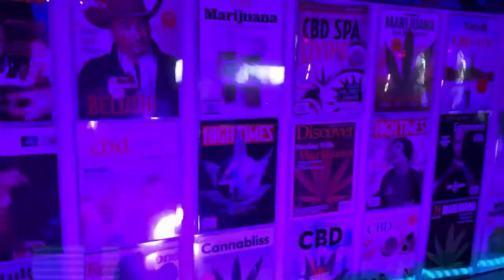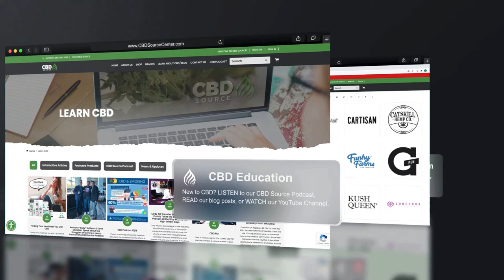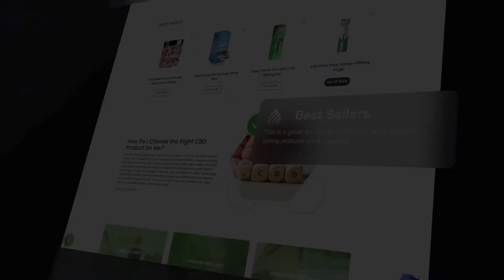Anthony Sullivan - CBD FARMER - Father - and Pitchman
Col Cheney went to Hoboken to interview Anthony Sullivan, whom you might remember from the Oxi Clean Infomercials... As it turns out, he has a very personal mission, to farm Hemp, and extract the purest form of CBD for his daughter Devon.

This was an emotional interview for me, as I found that his daughter and my girlfriend at the time, were both on the same medication, and that CBD had made her life so much better.

He, his friend and business partner on the project Dave Christian, and I talked for over an hour and we were his first audio interview after coming home from the mountains of Vermont, growing the first season of Montkush hemp, and creating a "fresh squeezed" CBD that was so new, they didn't even have samples yet.

The whole year of work was documented for a reality TV show on VICE called Kings of Kush.

After watching this video, you should  give KINGS of KUSH a watch, as a piece of this interview actually made the cut in the final episode of the first season.

Watch the CBD Source Podcast Appearance ON VICE! & follow up interview where we TRY THE CBD THEY MADE!!!

Or in person in one of our more than 50 CBD Source Center retail locations in NY and PA.

About CBD Source Center
Founded in 2017, CBD Source is New York and Pennsylvania's first all-inclusive one-stop-shop for everything CBD and we are now online! Now, no matter where you live in the United States (legal states only), you can purchase high-quality CBD products at fair prices and have them shipped right to your doorstep! We understand that you may have several questions about what brands are best, how to know if the product is safe, and how to use it, that's why we've created a comprehensive library of podcast episodes and blog articles on everything you need to know about CBD. Visit us at one of our many locations for an extensive selection of everything CBD or shop our products online!

About CBD Source Podcast
Welcome to CBD Source, your SOURCE for all things CBD, CBG, CBN, D8, and ALL the other Cannabinoids (We roll deep).
You will learn the benefits of CBD and hear stories about different people and their experiences. We’ll talk to industry experts. We’ll learn about new products as soon as they come to market.
CBD Source Podcast will bring you knowledge and laughter from our studio in the Beautiful Catskill Mountains of New York.